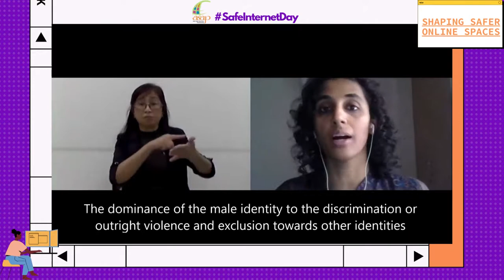SaferInternetDay : New Arenas with Same Inequalities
This SaferInternetDay2022 we are reminded of Kirthi Jayakumar's important words on how our social inequalities have found a place on the internet & manifest in technology like Virtual Assistants (alexa, siri; mostly female) & how feminists can change that.